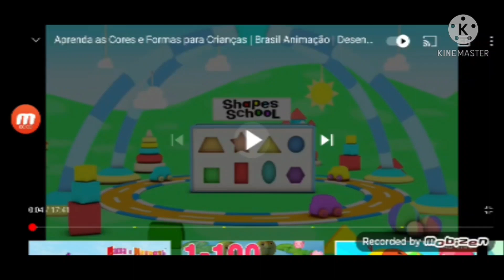shapes school g major 9+g major 7